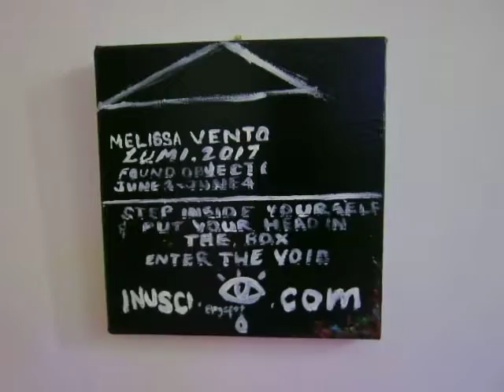Scouting Holographic Museum in NYC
I arrived at the Holographic Museum for only the second time in two years, found them overwhelmed, under-staffed & struggling to keep  tourists under control. NYC Council of the Arts should fund some staff here!